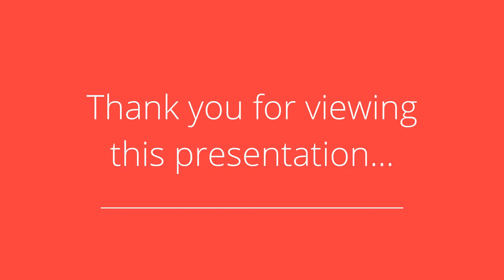2091 Summer Heights Trail, Oakville, ON L6M 3V8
Property Address: 2091 Summer Heights Trail Oakville, ON L6M 3V8

Presented by: Paul &amp; Anna Klim

Broker: Royal LePage West Realty Ltd., Brokerage